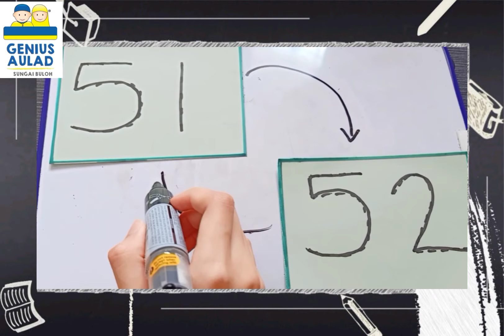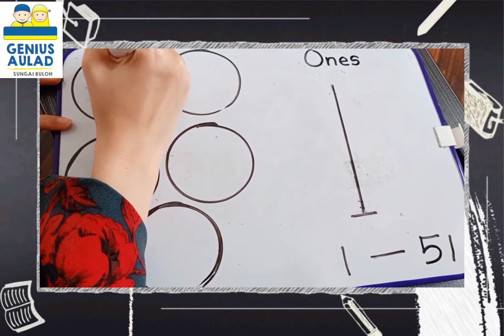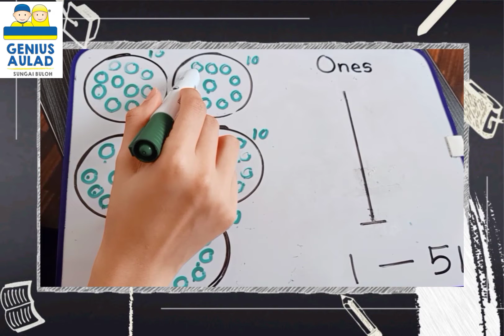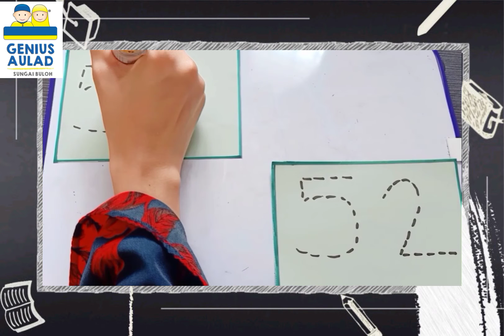Maths & Mind - Number 51 & 52. Teacher Khal